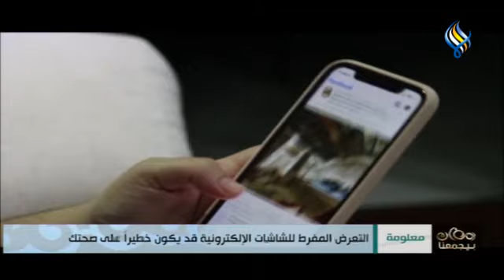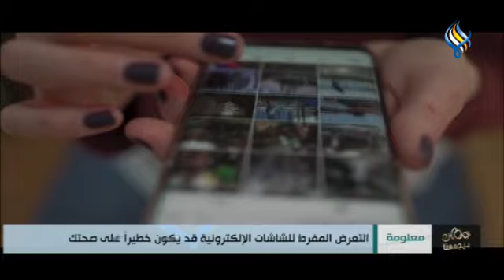التعـ.ـرض المفـ.ـرط للشاشات الإلكترونية قد يكون مـ.ـؤذيــاً لصحــتك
تقرير : علاء عيسى